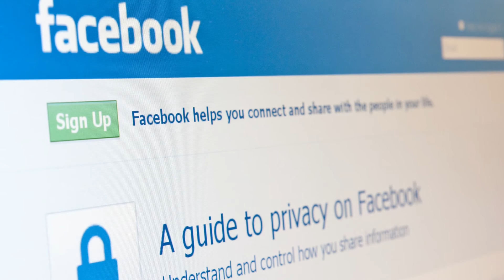Facebook Data Can Be Legally Accessed By The US Government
There are numerous sources that are providing data on how the U.S. government is abusing power. A perfect example is the recently released Facebook's Global Government Requests Report. The report indicates that the U.S. government's request for Facebook account data had greatly increased by 27 percent in the first 6 months of 2016. Requests for user data had increased from 46,710 in the last 6 months of the year 2015 to 59,229 in the first 6 months of 2016. Unfortunately, Facebook added that 56 percent of the requests contained a non-disclosure order that prohibited Facebook from informing the account holders. Facebook also reported an 87 percent decrease in requests demanding removal of content from its forums by Law enforcement agencies across the globe. The number dropped from 55,827 in the last six months of 2015 to 9,663 in 2016. Facebook also revealed- for the first time how it deals with requests for snapshots of a user account that is related to the law enforcement for classified purposes. Facebook pointed out that this requests are known as preservation requests, they are requests to preserve data pending receipt of formal legal process, this requests are often processed as temporary preserved snapshots. Facebook revealed that it doesn't disclose any of the preserved records until and unless it receives a valid and formal legal process. The company received 38,675 preservation requests for the first six months of 2016 regarding 67,129 user accounts. It also emphasized that it does not give the law enforcement any back doors to the users information, emphasizing that requests are only fulfilled if they meet legal requirements.  Facebook made it clear that it applies a rigorous approach to every government request it receives, in a move aimed at protecting people's information. However, it's worth noting that this rigorous approach is not enough with the unsuccessful implementation privacy overreach reforms. The 2015 USA Freedom Act is an ideal example, the law was endorsed by libertarian congressmen like Rep. Justin Amash. However, some congressmen criticized the bill after it was tweaked allowing the government to have more power.  Facebook pointed out on the new rule adding that transparency reforms that have been introduced this year by the USA Freedom Act have additional information on National Security Letters. The National Security Letter are extraordinary search procedures that enable the Federal Bureau of Investigation to have the power to compel the disclosure of client's information that is held by the banks, internet service providers, and telephone companies.